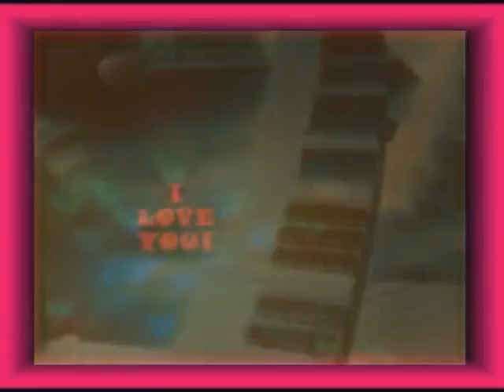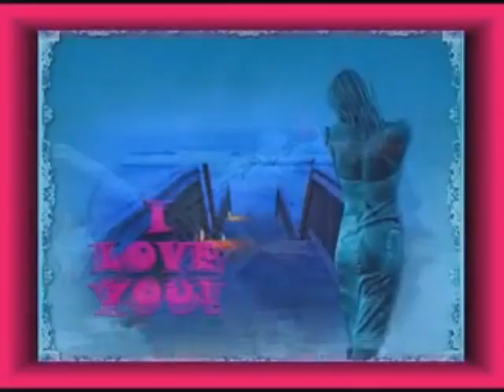NE POJTE MI PRIJATELJI M.Smode.wmv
"Ko pademo v globoko temno jamo in otipavamo hladne stene,... ne obupajmo: Sonce ne obkroži Zemlje samo zato, da jo osvetli in ogreje, tudi zato, da razpošlje svoje žarke v temne sobe naše duše, da nas prebuja, da nam sporoča: --dan je, --odprite oči--.".